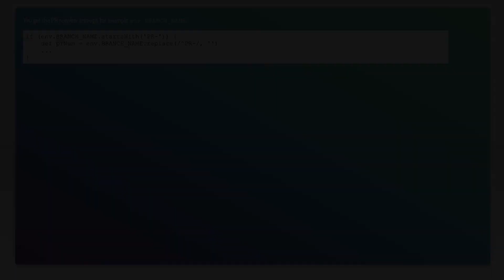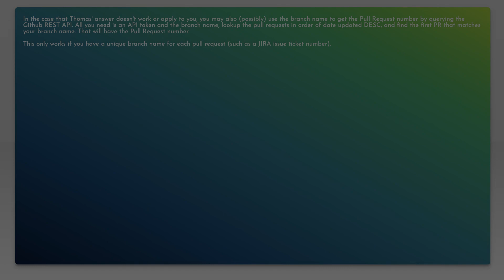How to get pull request id from Jenkins Pipeline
github: How to get pull request id from Jenkins Pipeline

Related to: github, jenkins-pipeline, github-organizations